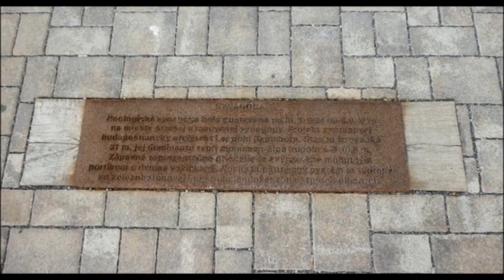LUČENEC 12.3.2019 SK